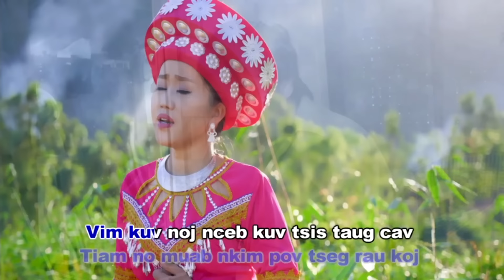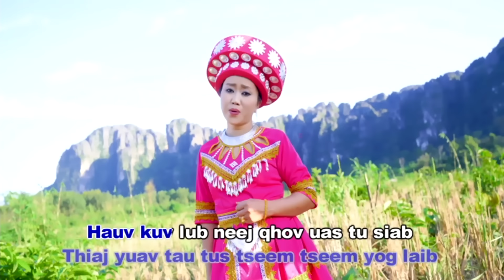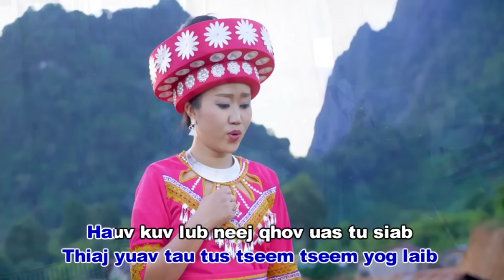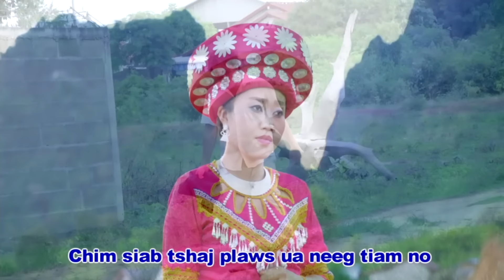Nkauj Noog Hawj - Noj nceb Tsis Taug Cav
Hmong Global Tso Rau peb Sawv Daws Tau Mloog Xwb Txwv Tsis Pub Coj Mus Tso Rau Lwm Tus WedSite Xav Tias Txhua Tus phooj Ywg Yuav Muaj Kev Koom Tes